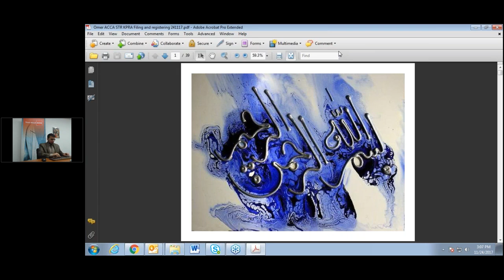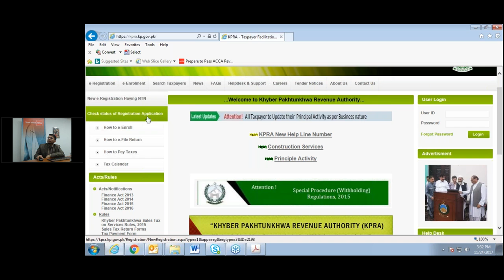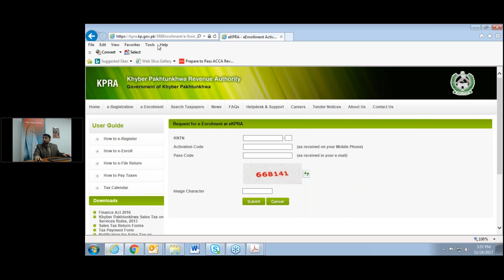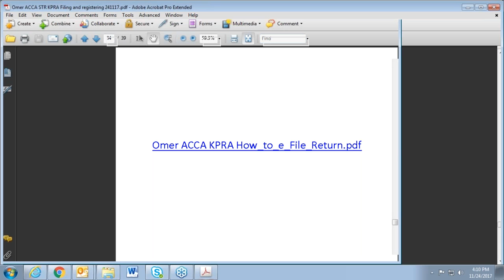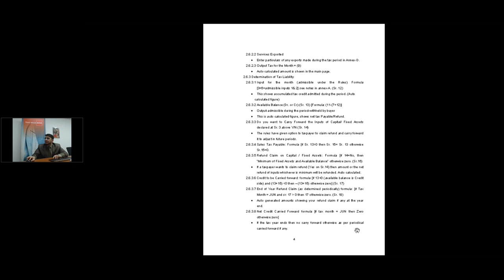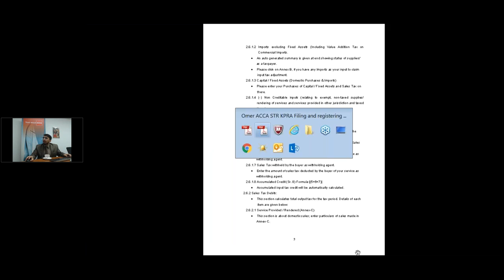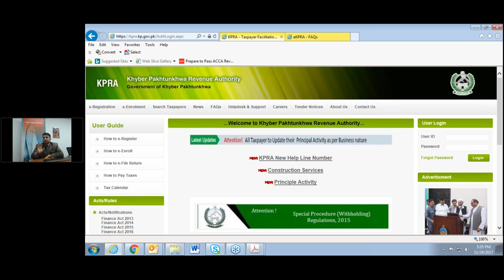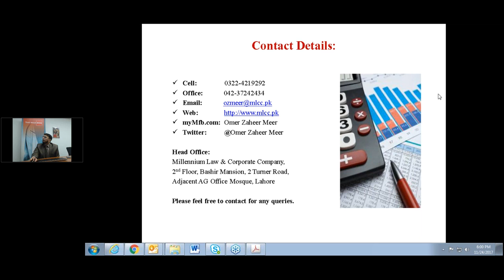KPRA (KPK) Sales Tax Return - Registration, Filing & Ancillary Issues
This is a  session by Mr. Omer Zaheer Meer.

He is:
Managing Partner (Taxation & Corporate Services), MLCC,
Member, Global Tax Forum (UK),
Chairman, MNP & Taxation Committee, ACCA,
Chairman, Tax Clinic, LCCI
Chairman, Finance, Revenue & Economic Affairs Committee, LTBA &
Editorial Board Member, Policy Insights, MESA Publication, ACCA